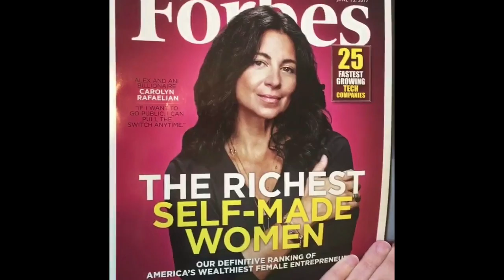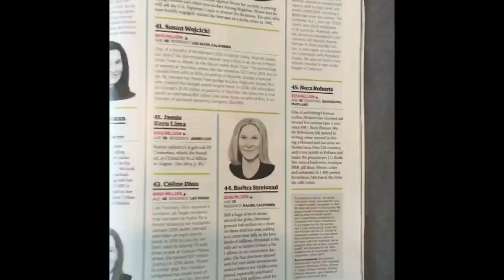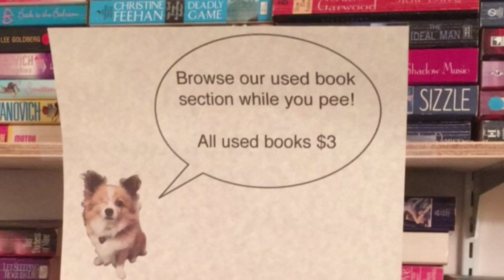Tour of The Ripped Bodice Bookstore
In which Wallace takes you on a short tour of The Ripped Bodice bookstore in Culver City, California. The only romance only bookstore in the United States.